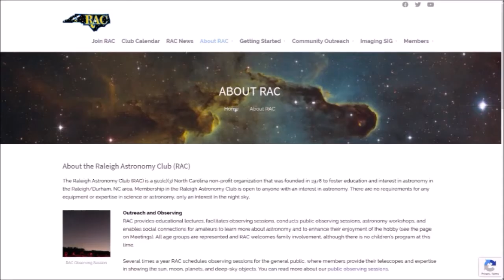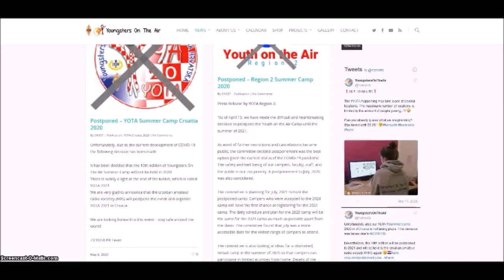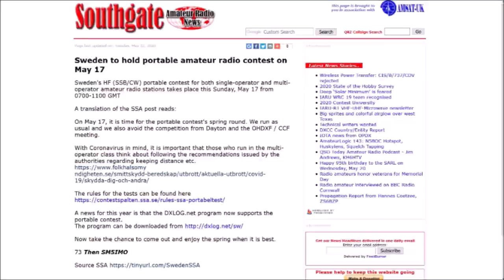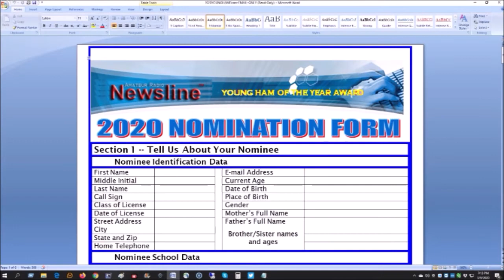Amateur Radio Newsline headlines for Ham Nation. May 20, 2020.